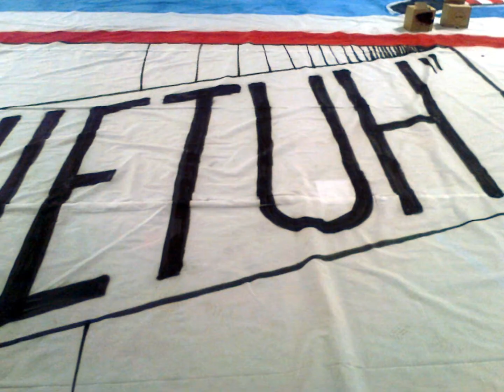Lighttown Madness - Willy van der Kuijlen & Jan van Beveren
Eerbetoon van Lighttown Madness aan twee echte PSV helden: Willy van der Kuijlen & Jan van Beveren!